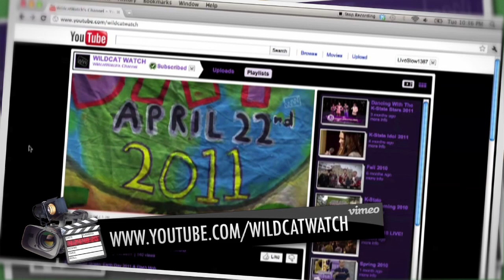Ready for Vimeo! Apprentice Application Video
Ready for Vimeo!
Vimeo Apprentice Application Video - Fall 2011

Produced/Edited/Talent: David Kaufman
Location: Manhattan, KS

Camera: Canon XH A1
Edited: Final Cut Express & After Effects